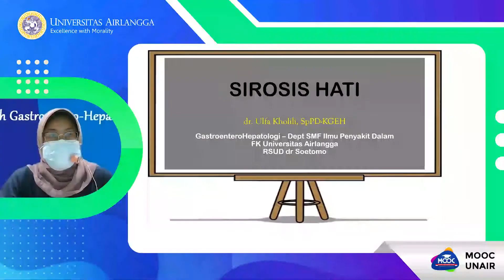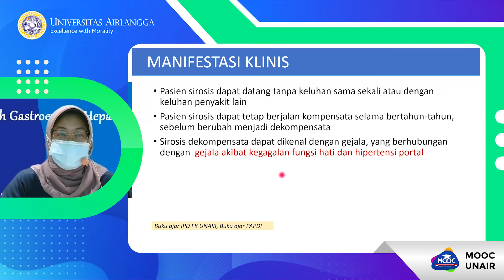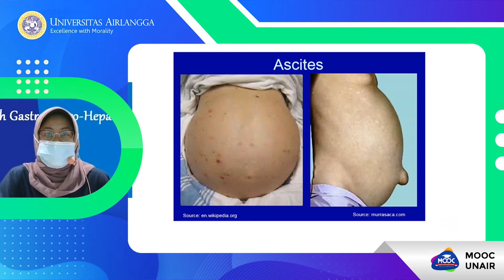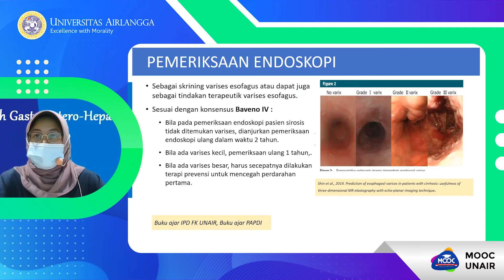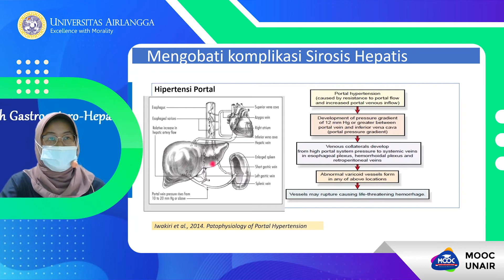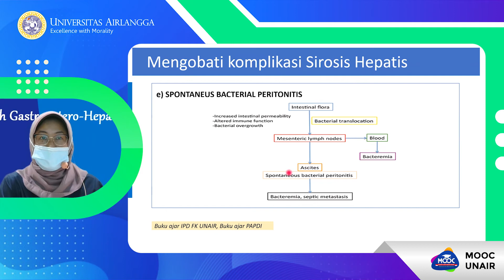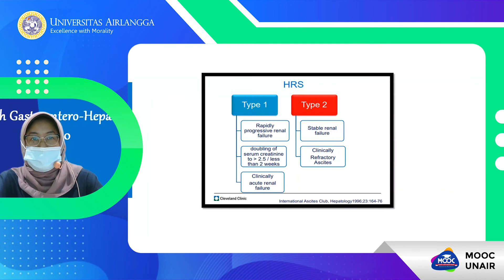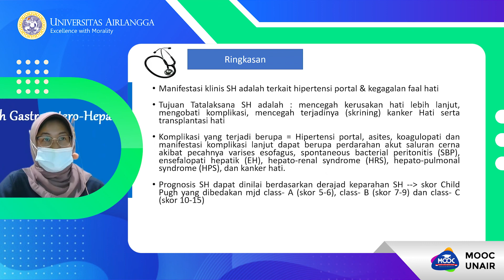Sirosis Hati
Ulfa Kholili, dr., Sp.PD, K-GEH., FINASIM
Fakultas Kedokteran Universitas Airlangga